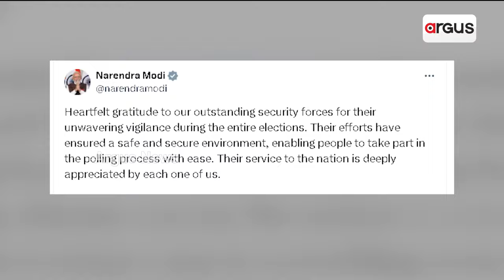ଦେଶରେ ମୋଦି ହାୱା ସାମ୍ନାରେ ମାଟି କାମୁଡ଼ିଛନ୍ତି ବିରୋଧୀ || PM Narendra Modi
ସତ ହେଲା ପୂର୍ବାନୁମାନ। ଦେଶରେ ମୋଦି ହାୱା ସାମ୍ନାରେ ମାଟି କାମୁଡ଼ିଛନ୍ତି ବିରୋଧୀ। ଶେଷ ପର୍ଯ୍ୟାୟ ନିର୍ବାଚନ ପରେ ଆସିଥିବା ସମସ୍ତ ଏକଜିଟ୍ ପୋଲ ସର୍ଭେରେ ଦେଶରେ ଜୋରଦାର ମୋଦି ଲହରର ଆକଳନ କରାଯାଇଛି।